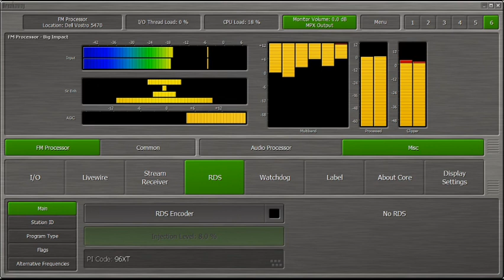BreakawayOne - Módulo FM - Preset: Big Impact